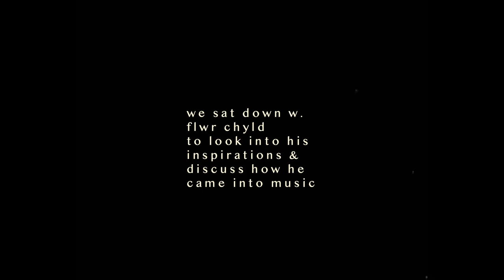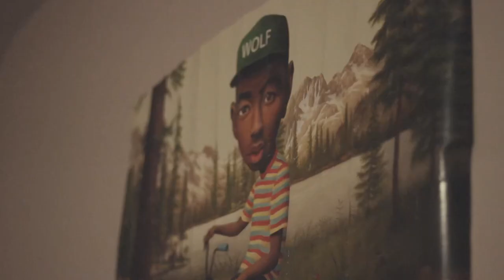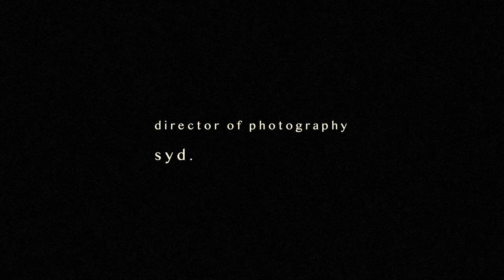“A Journey To with Flwr Chyld” by Sydney Seabron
“A Journey To” is a documentary series by Sydney Seabron that captures several highlights from Atlanta producer/songwriter Flwr Chyld over the course of 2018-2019. The documentary entails the creative process behind Flwr Chyld’s debut EP ‘Iridescent Luv’, as well as an exclusive interview that gives listeners, fans, and supporters some insight into who he is and where his source of inspiration comes from.